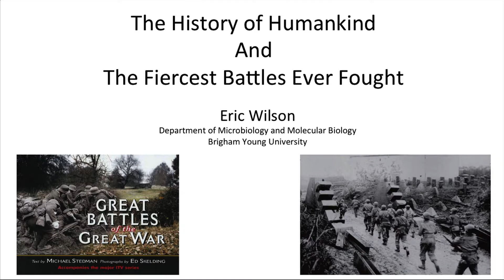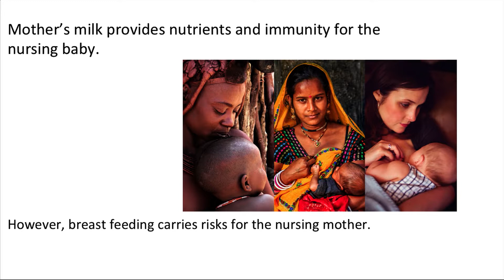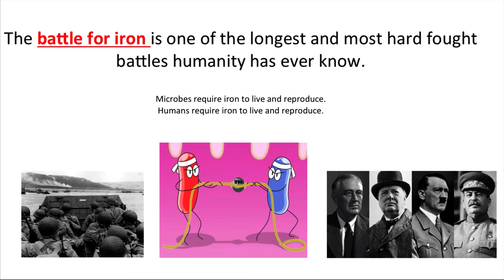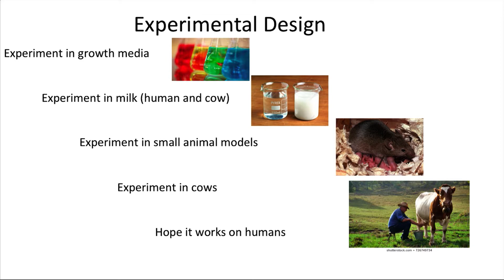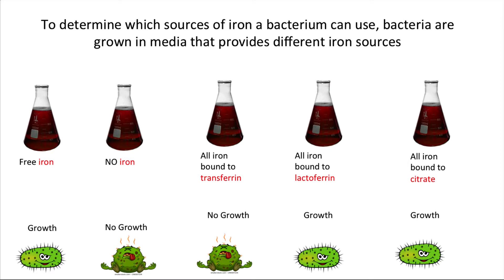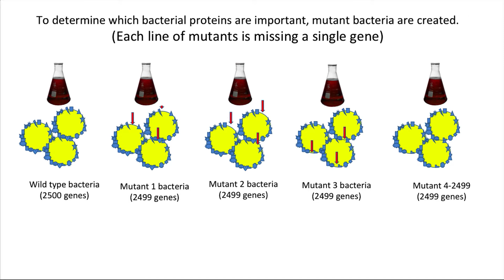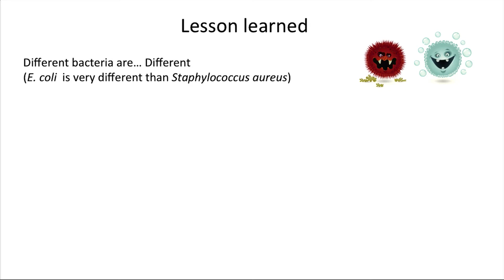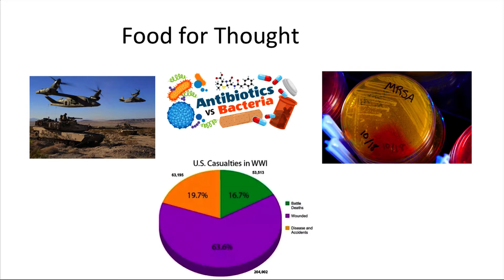Global Women's Studies: Eric Wilson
Novel Approaches to Identifying Bacterial Factors Causing Mastitis in Nursing Mothers